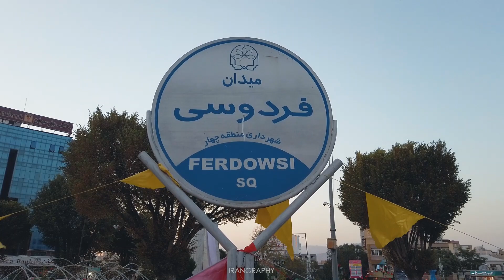Iran / Kermanshah / Kasra / Ferdosi ایران / کرمانشاه / کسری / فردوسی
Kasra is the name of a neighborhood in the city of Kermanshah, which is located in the south of the city of Kermanshah and is one of the most prosperous neighborhoods of this city. This neighborhood is located in the west of Ferdowsi Square. Specialist settlements
and gendarmerie are part of this neighborhood.This neighborhood is located in the south of Kermanshah and is bordered by Sadeghieh town in the southeast, Zibashahr in the east, Delgsha in the northeast and Bahar neighborhood in the north. Baghchehban Park, which is located on Baghchehban Street and is one of the local and small parks in Kermanshah, is also in deficit. Ferdowsi Square, which is currently a small park in the parks of this neighborhood, Azadegan, Meraj and Arya parks are also among the parks of this neighborhood.

کسری نام محله‌ای در شهر کرمانشاه است که در جنوب شهر کرمانشاه واقع شده و یکی از محله‌های بسیار مرفه‌نشین این شهر است. این محله در غرب میدان فردوسی قرار دارد. شهرک های متخصصین و ژاندارمری بخشی از این محله هستند. این محله در جنوب شهر کرمانشاه قرار دارد و در جنوب شرق با شهرک صادقیه، در شرق با زیباشهر در شمال شرق با دلگشا و در شمال با محلۀ بهار هم مرز است.
پارک باغچه‌بان که در خیابان باغچه‌بان قرار دارد و جزء پارک‌های محلی و کوچک کرمانشاه محسوب می‌شود نیز در کسری قرار دارد. میدان فردوسی که در حال حاضر به شکل پارکی کوچک در آمده از پارک‌های این محله است، پارک آزادگان ، معراج و آریا هم جز پارک های این محله اند.